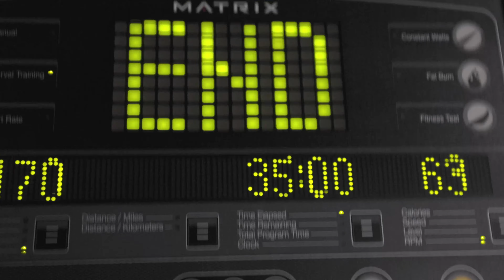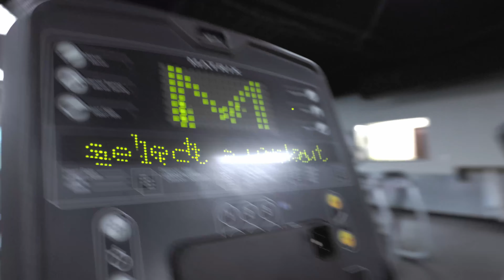Trip to the Doc and Gym. | Bench day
I had to go see the doc about my dome and then go get food and go and workout.